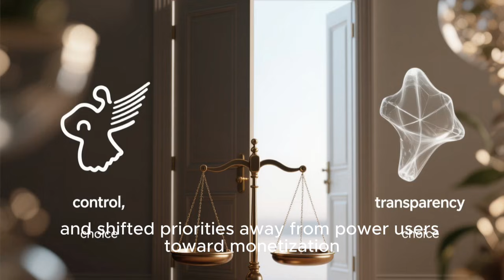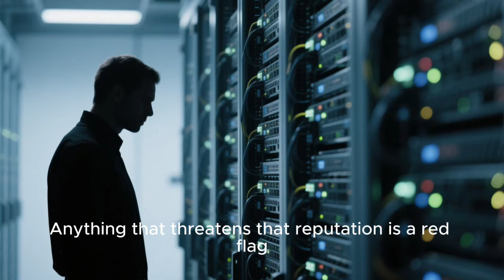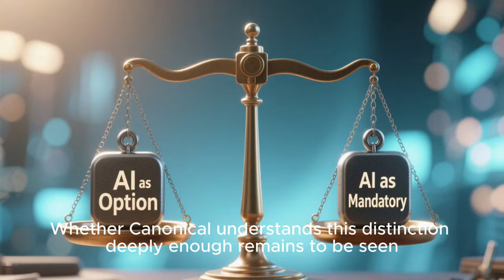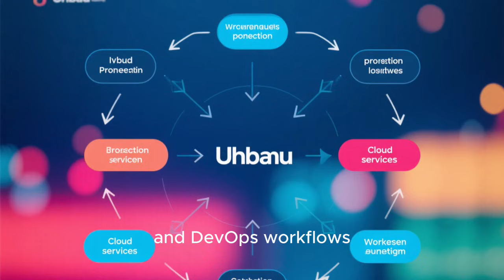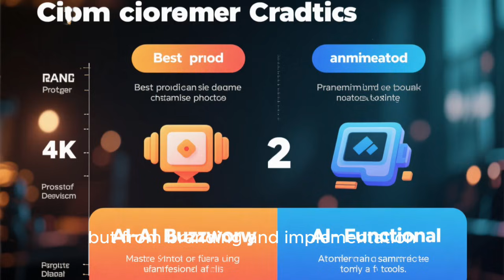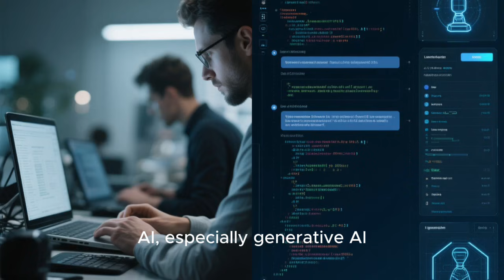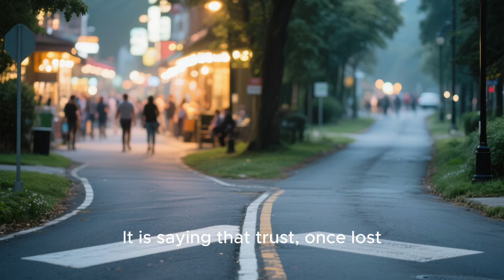Ubuntu Is Forcing AI on Linux Users — Is Canonical Becoming Microsoft 2.0?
Ubuntu’s push toward AI integration has sparked backlash across the Linux community. Many users fear Canonical is repeating the same mistakes that turned people away from Windows: forced features, corporate priorities, and a growing disconnect from power users and businesses. In this video, we break down the viral comment accusing Ubuntu of “forcing AI down everyone’s throats,” examine whether businesses really want AI on their servers, explore why Linux users are pushing back, and ask the hard question — is Ubuntu risking its relevance by chasing AI trends? This is not a rant, and it’s not blind defense. It’s a deep, honest look at where Ubuntu is heading, what Canonical might be getting wrong, and what this shift means for the future of Linux desktops and servers.